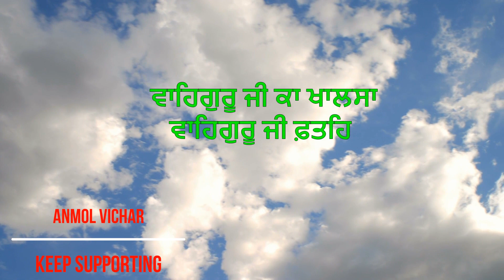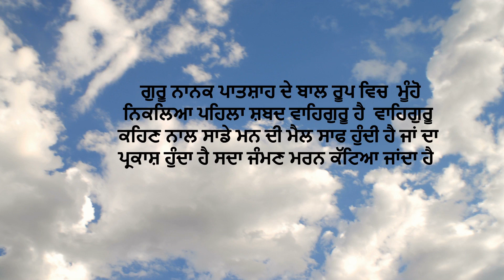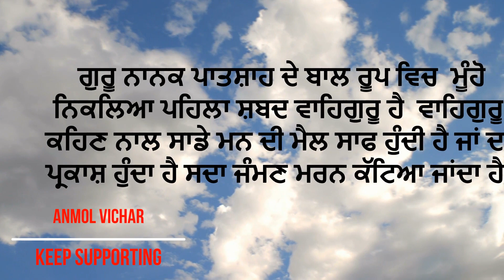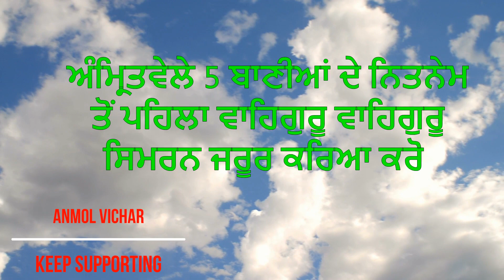1ਵਾਰ ਵਾਹਿਗੁਰੂ ਕਹਿਣ ਦਾ ਫ਼ਲ(ਗੁਰੂ ਅਰਜੁਨ ਦੇਵ ਜੀ ਦੇ ਬਚਨ)Power of waheguru#waheguru#simran#naam|Anmolvichar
in This Video :1ਵਾਰ ਵਾਹਿਗੁਰੂ ਕਹਿਣ ਦਾ ਫ਼ਲ(ਗੁਰੂ ਅਰਜੁਨ ਦੇਵ ਜੀ ਦੇ ਬਚਨ)Power of waheguru#waheguru#simran#naam|Anmolvichar

kathagurbani vichar,
waheguru simran,
waheguru waheguru,
waheguru jaap,
mool manter jaap,
amritvele di bani,
raat di bani,
naam simran,
waheguru di takat6,
power of wagegur simran,
satnaam waheguru,
waheguru ji da naam,
guru nanak dev ji,
waheguru,
gurbani katha,
gurbani vichar,
waheguru vichar,
gurmat vichar,
guru arjun dev ji,
guru arjun dev ji video,
shabad gurbani,
gurbani shabad,
gurbani status,
waheguru   kehan  da kii labh,

FacebookPage : anmolvicharoffical
Keep Supporting Our Youtube Channel Anmol Vichar , FB Page anmolvicharoffical , IG Page anmolvicharoffical
ਧੰਨਵਾਦ
(ਅਨਮੋਲ  ਵਿਚਾਰ ),